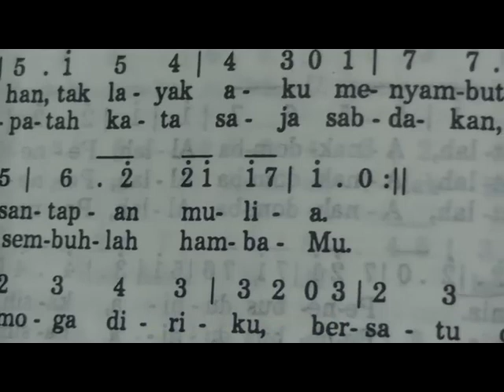Tuhan Tak Layak Aku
Lagu Komuni, Puji Syukur 418